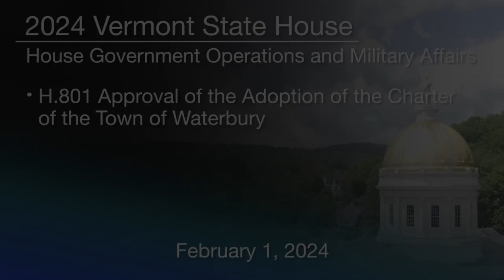Vermont State House - H.801 Adoption of the Charter of the Town of Waterbury 2/1/2024